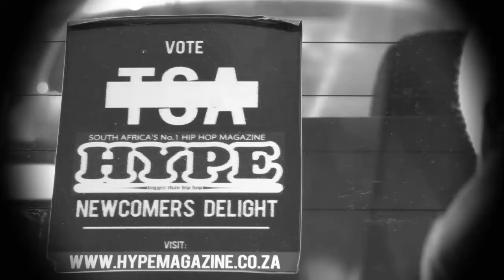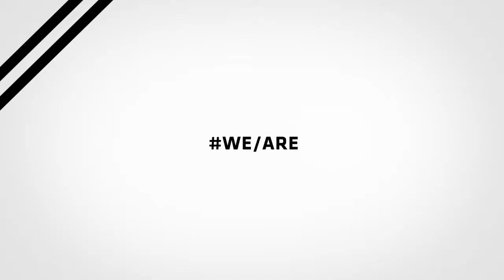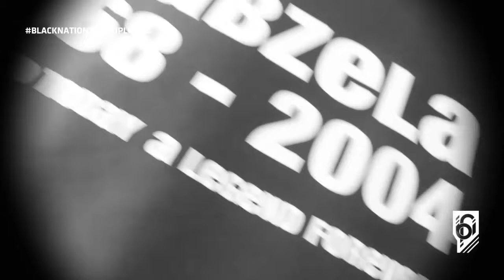blacknationtv presents: BTTC15 SPECIAL: Featuring TSA Nobody Else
Zolile Mcelu (born June 24, 1992) - better known by his rap alias TSA (The Silent Assassin), is a South African hip hop recording artist and songwriter Johannesburg. TSA has named Eminem, Kendrick Lamar, Jay Z and The Weeknd amongst others as his influences. He has quantified Marshall Bruce Mathers (also known as Eminem) as his favourite rap musical outfit of all time, and influenced not only by his music, but day-to-day animation, in his awkwardly humorous demeanour.
Growing up, Mcelu mattered to playing soccer and aspired to play at a professional level before discovering hip hop. When he was around 11 years old his mother bought him his first hip hop album “The Eminem Show” (in most cases a very unorthodox gift for a juvenile minor, considering the explicit lyrical content) . After obtaining a copy of the album Mcelu became absorbed in music, recording and mixing his own songs in his make-shift studio within the comfort of his bedroom.